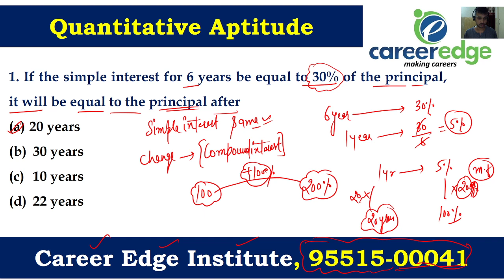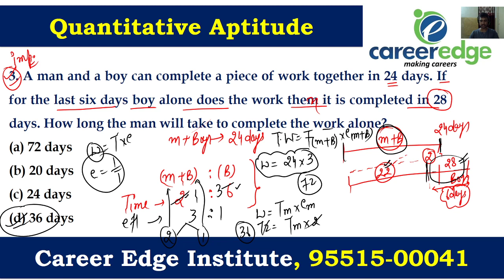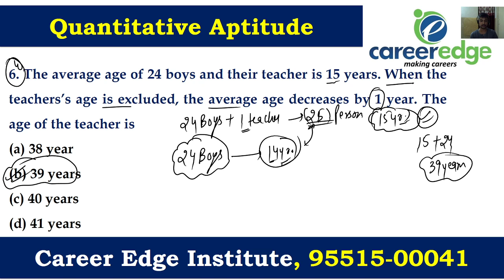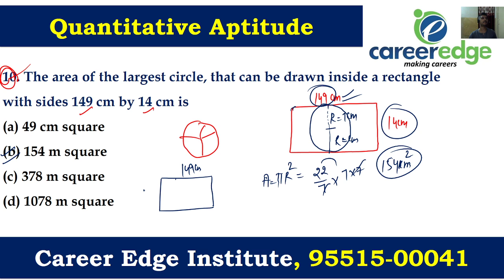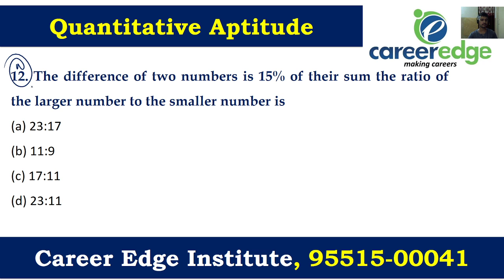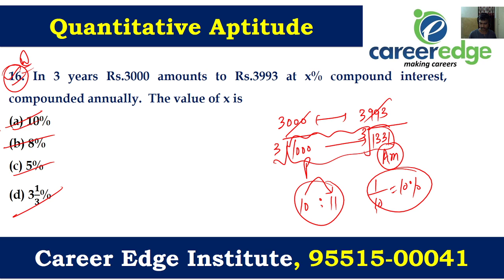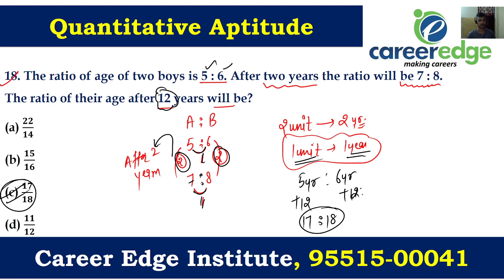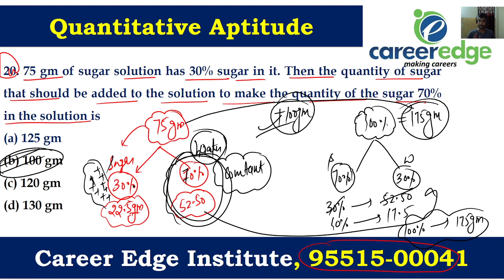Quantitative Aptitude I Rapid Revision Batch I DAY 4 I All Punjab Exams I Career Edge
Mobile App:
Join Our Fresh Batches For- (Call for more details: 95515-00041)
NEW BATCH FROM 15th JUNE 2021.

ALL PUNJAB GOVERNMENT JOBS
PUNJAB PATWARI
Punjab JAIL WARDER
Punjab LDC
PUNJAB PATWARI

Call For more details at 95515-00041
Career Edge Institute, Patiala
Scf-107, Chotti Baradari Patiala